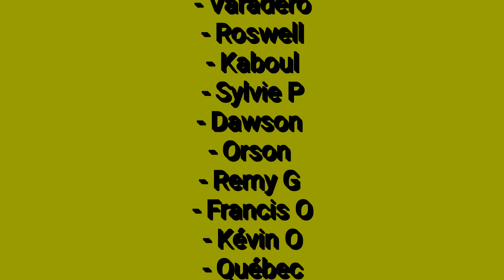Julien, le 49.3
La politique tous un sujet bon visionnage avec la coopération des gilets jaunes de Horbourg-Wihr :)